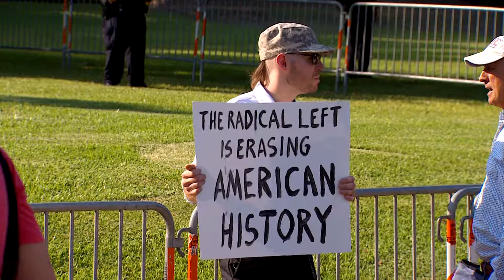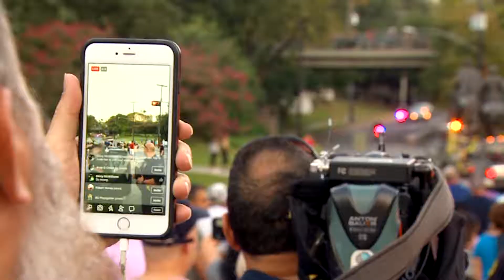Robert E. Lee: "And There It Goes"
After several weeks of debate, the Robert E Lee statue in the Oak Lawn neighborhood of Dallas comes down. WFAA Dallas, TX. Brandon Mowry, photojournalist.